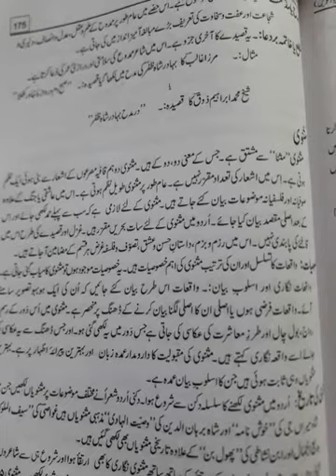TAAREEF SINFE MASNAVI